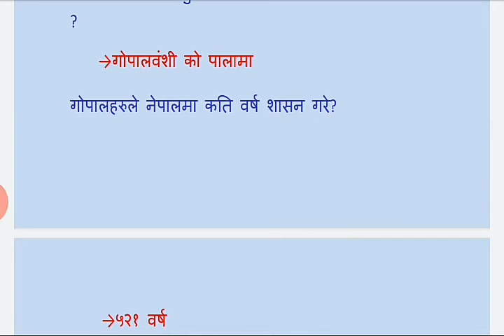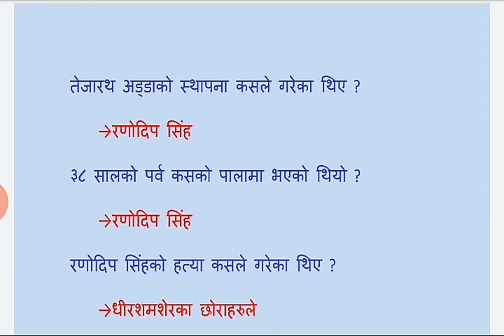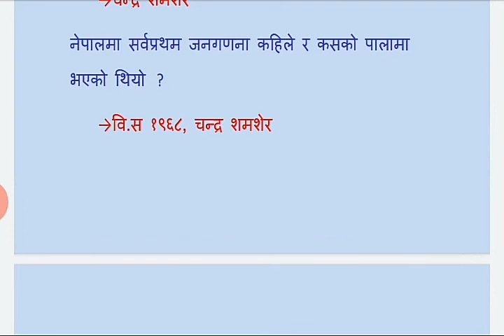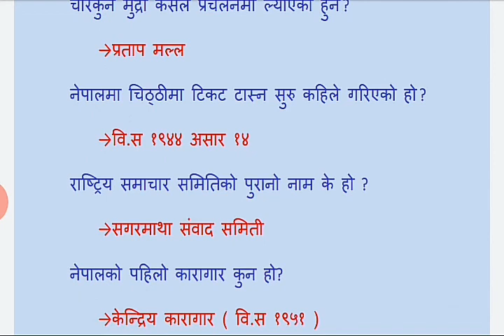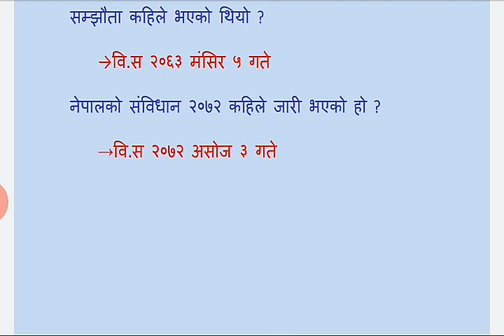History of Nepal